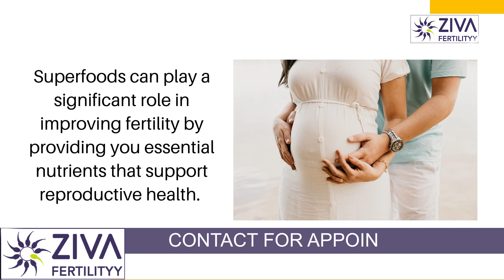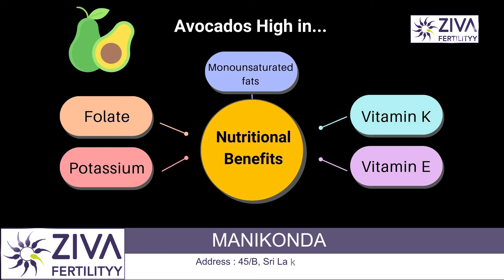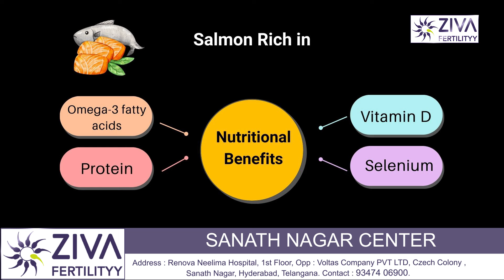5 Super Foods To Improve Fertility | Get Pregnant Naturally | Dr C Suvarchala | ZIVA Fertility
Dr. C Suvarchalaa (Scientific Director, Masters in Clinical Embryology (Australia & UK, PhD (Genetics)) - Topic: " 5 Super foods to improve fertility  " - ZIVA Fertilityy English -  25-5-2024

Ziva's Success story:
1)  24+ Years of Experience
2)  Around 90% Success Rate
3)  10,200 ICSI Cycles
4)  2,200 IVF Cycles
5)  3+ Centers in Hyderabad